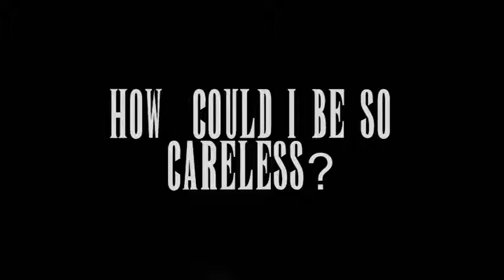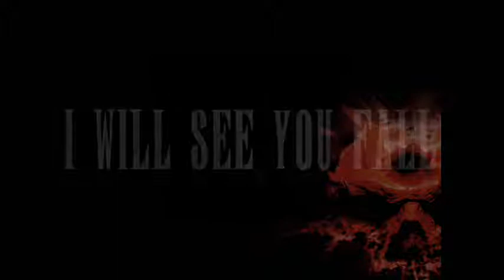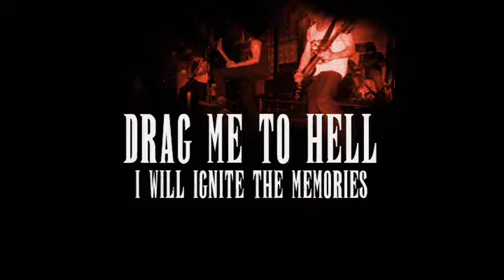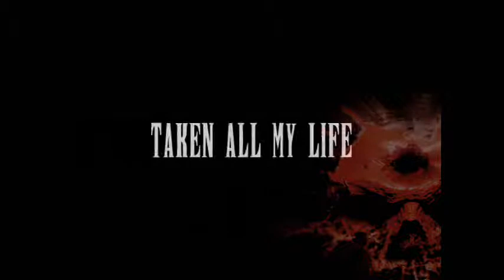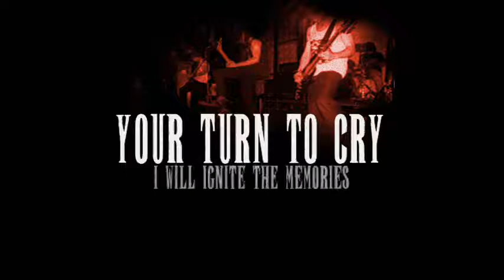KILL CONFIRMED - A Memory In Ashes (Promotional Lyric Video)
KILL CONFIRMED - A Memory In Ashes
From the upcoming "Descend" E.P.
Produced by Joe Davies